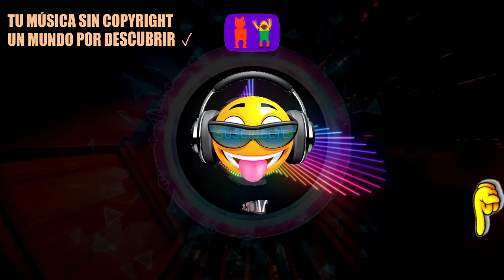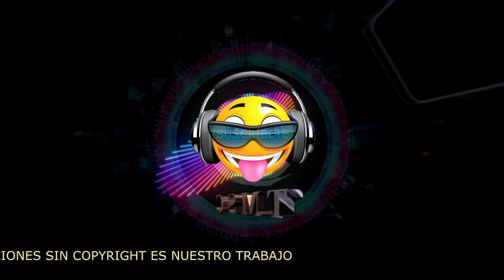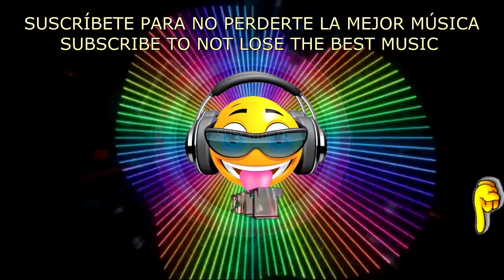MÚSICA ROMÁMTICA | CØDE - We're Invincible (feat. Joseph Feinstein) Subtitulado En Español Por TMSC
CØDE - We're Invincible (feat. Joseph Feinstein) Subtitulado En Español Por TMSC y sin copyright para poder usar en YouTube.

🎧 "Tu música sin copyright TMSC" es un canal que ofrece la mejor música de fondo para vídeos de Youtube como vlogs, juegos, tutoriales, collages de imágenes, montajes, podcasts, intros, outros, etc. Traerte las mejores músicas libres de derechos de autor para tus vídeos creativos es nuestro trabajo.

✔ Puedes utilizar cualquier material musical de nuestro canal en tus videos de YouTube y monetizar sin preocuparse por las coincidencias de ID de contenido o las reclamaciones de derechos de autor. Solo asegúrate de leer la licencia.

© ️ Licencia: Esta música es de uso gratuito en cualquiera de tus vídeos de Youtube siempre que proporciones lo que hay entre las siguientes líneas en la descripción de tu vídeo. Copia y pega...
IMPORTANTE: Los Remixes, Mashups y Versiones podrían ser detectados con coincidencia de contenido y de ser así no se podrían monetizar.

● Canción: CØDE - We're Invincible (feat. Joseph Feinstein)